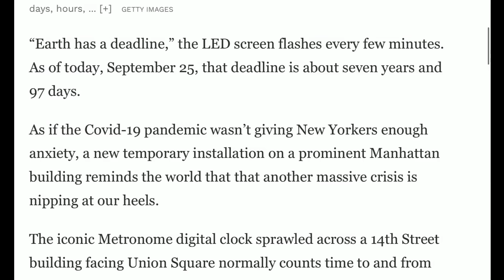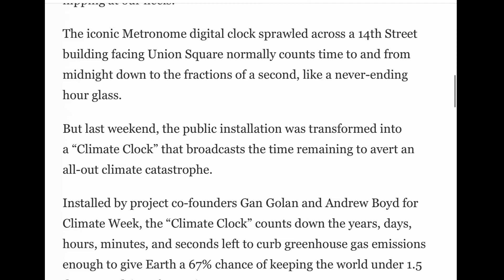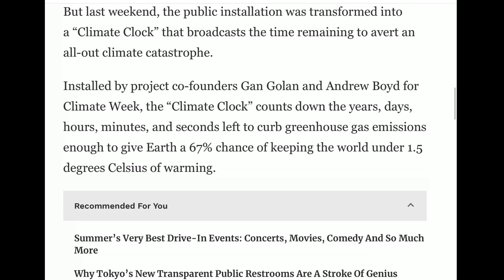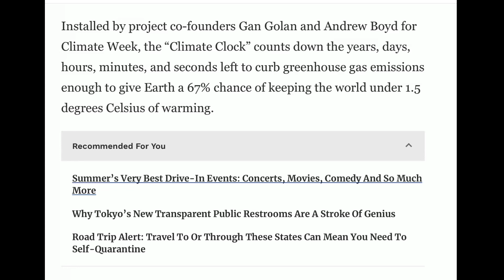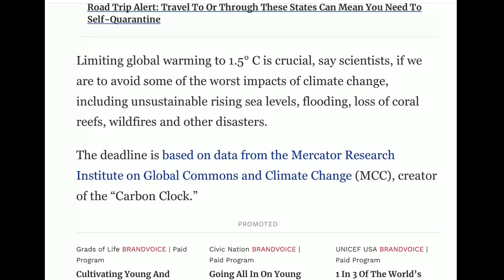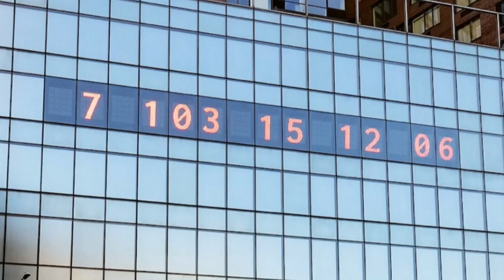Countdown TO CLIMATE CATASTROPHE!~!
September 30 2020
A countdown clock has been installed for Climate Week displaying a countdown to when conditions on our planet may be irreversable.. Avoiding Climate Catastrophe...